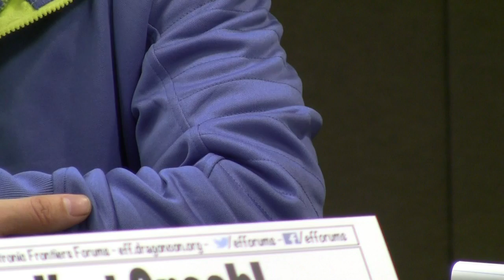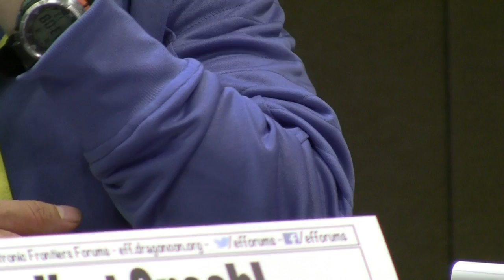National Security Letters: Past, Present, and Future [DragonCon 2016]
We’ll take a look at how National Security Letters — secret government demands for Internet user information issued directly by the FBI — have been used and abused in the past, and at how some in Congress are trying to expand this warrantless search power even further. Panelists: Kevin Bankston (Moderator), Blair B. Chintella, Christina Rudy, Kurt Opsahl